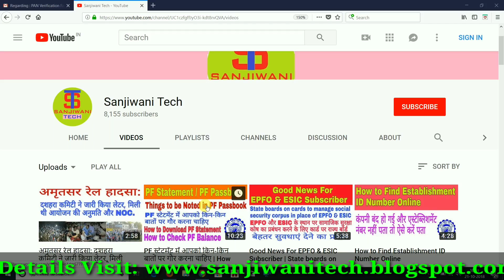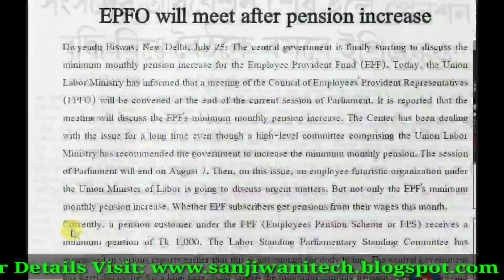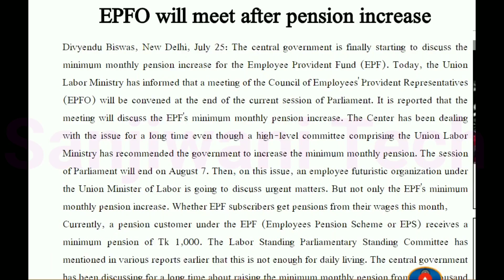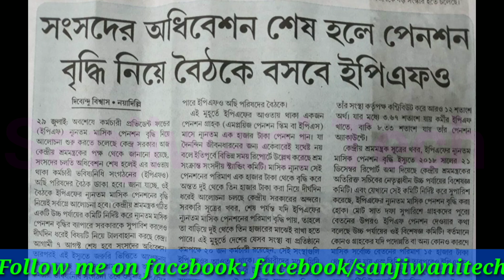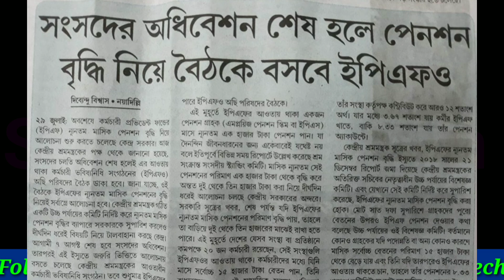EPS 95 PENSION HIKE NEWS : GOVT STARTS DISCUSSION ON MINIMUM PENSION HIKE UNDER EPS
नमस्कार दोस्तों. ,

Also I am giving lots of information on tourist place in In